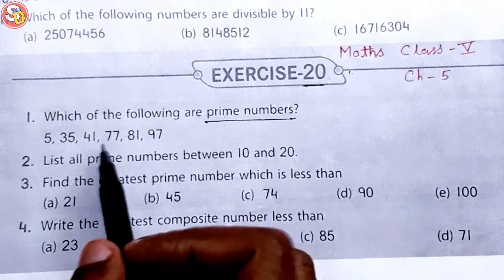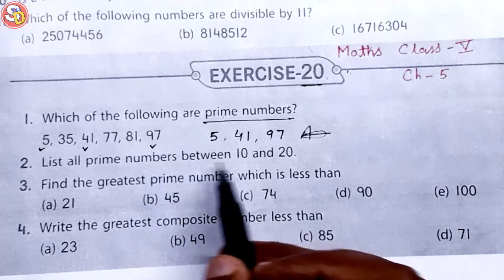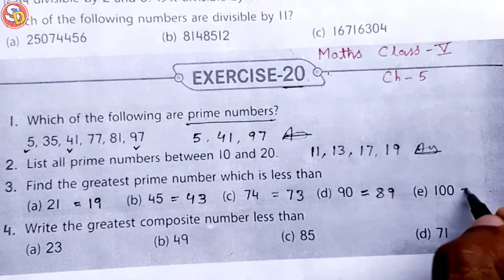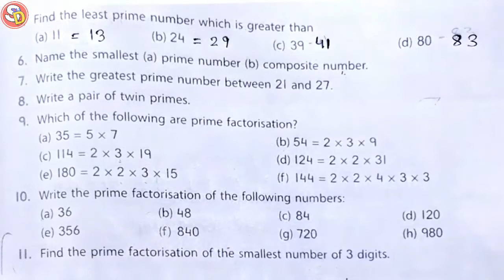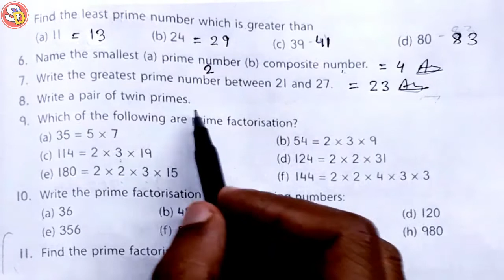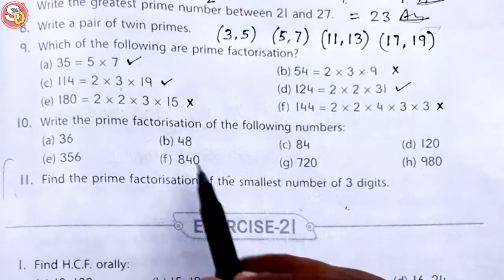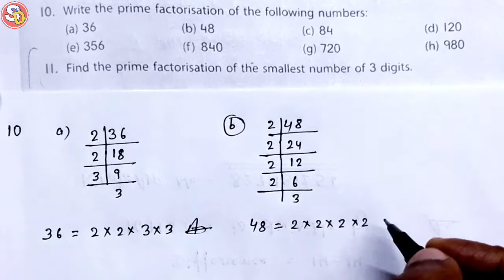Ex 20 (All Ques) Maths Solution Class 5 Ch 5 Sarswati Shishu Vidya Mandir सरस्वती शिशु विद्या मंदिर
नमस्कार
बच्चों इस विडियो में Class 5 Maths Ex 20 को Solve किया गया है। आप सभी इस विडियो को ध्यान पूर्वक देखकर समझें और उसे Revise भी करें। धन्यवाद।